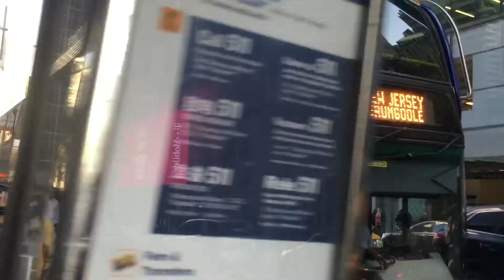MTA NYC Bus: Alexander Dennis Enviro500 SuperLo [#22] x17J Express Bus @ 42nd Street & 6th Avenue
Here we have a 2018 Alexander Dennis Enviro500 SuperLo #22 on the x17J Express Bus arriving/leaving and picking up passengers at West 42nd Street & 6th Avenue in Midtown Manhatten heading to Arden Heights in Staten Island.

*On April 30th, 2018, this bus started it's service on the x17J Bus and will run until the end of May. If this pilot is successful, then MTA will order more of these buses.

Taken 5/1/2018 - May 1st, 2018